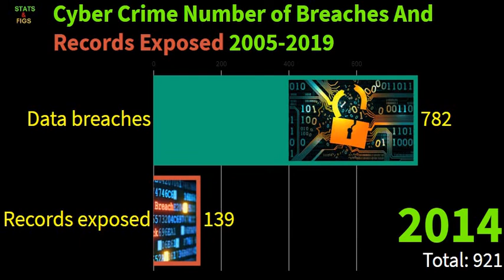CYBER SECURITY: Cyber crime number of breaches and records exposed 2005-2019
In this video you will see the Annual number of data breaches and exposed records in the United States from 2005 to 2019(in millions).
In 2019, the number of data breaches in the United States amounted to 1,473 with over 164.68 million sensitive records exposed.